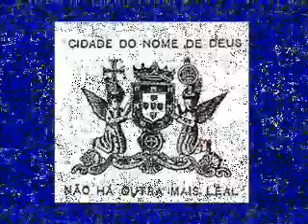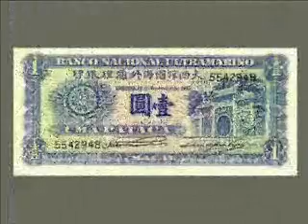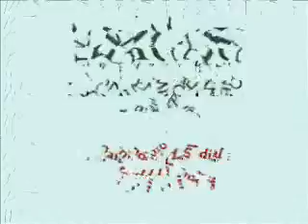MACAU de todos os tempos / old times and nowadays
(Os sites abaixo citados não estão mais activos. Assim, visite o blog do Projecto Memória Macaense no e o blog Crónicas Macaenses no
(Texto original de Julho de 2007): - Os sites Projecto Memória Macaense e Imagens DaLuz do macaense e fotógrafo, Rogério P.D.Luz, trazem para você um vídeo foto clip que fala de Macau e da sua gente nos tempos antigos. Depois transita para o Macau dos tempos actuais, nos ensaios fotográficos realizados em Outubro de 2006, por ocasião dos Jogos da Lusofonia, além dos eventos macaenses na ocasião. Veja o video e mate as saudades. Veja o meu olhar fotográfico sobre o Macau de hoje. (Rogério Luz) Visite o meu site no . Dedico o video à memória dos meus pais e irmãos e a toda a comunidade macaense, bem como quem ama ou está curioso para conhecer Macau. (Visite meu blog Crónicas Macaenses no
This photo video clip brings you images of the old Macau and the macanese people, and also my photos taken in October 2006. Please visit my sites mentioned above. Hear songs of Macau e see my pictures. Imagens DaLuz is a bank of images with a great variety of photos. (Rogério Luz is a macaense living in São Paulo, Brazil)